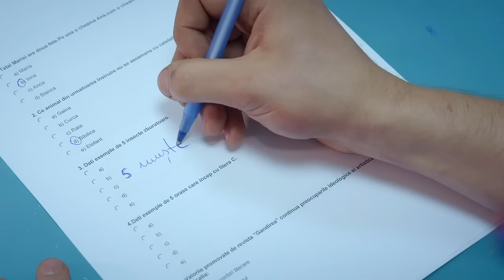Încercările vieții! Roby, Malone și Gina, cele mai grele obstacole din viața lor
Roby Roberto, Malone și Gina au trecut prin multe teste, care le-au pus la încercare diferite... talente sau abilități. Aceștia au susținut testul de inteligență, de admitere la facultate, dar și testul poligraf. Iată cum s-au descurcat!

Urmăreşte serialul de comedie „Băieți de oraș” şi pe:
➠ TV Antena 1, în fiecare duminică, de la ora 22:00.